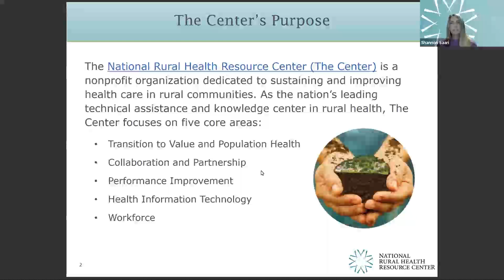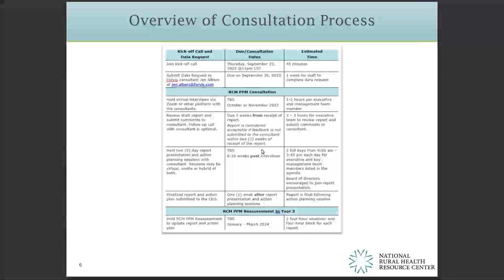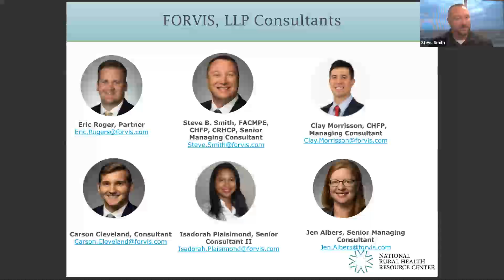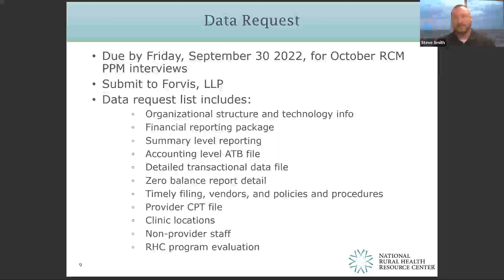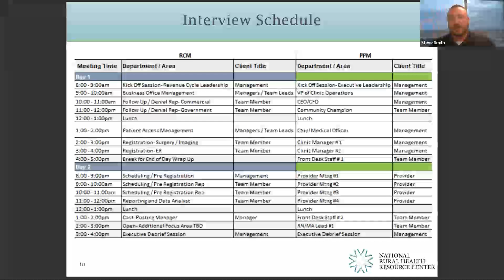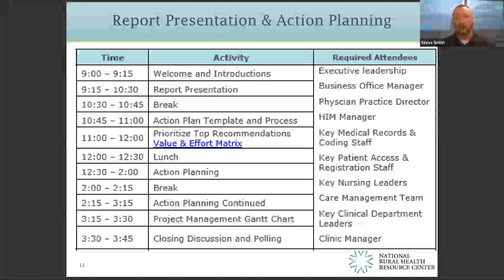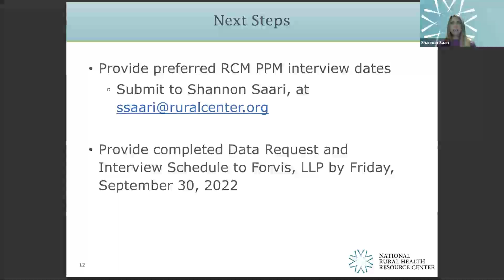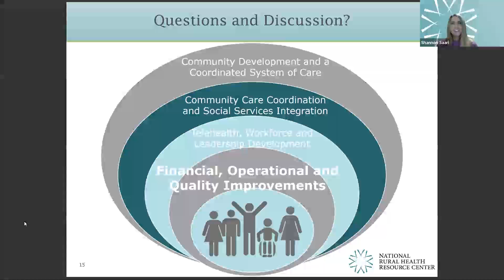DRCHSD RCM PPM Consultation Kick Off Webinar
Agenda
I. Welcome and Introductions
a. Meet the Consultation team
II. Three-Year Participation Cycle
III. Purpose of the RCM/PPM Consultations
IV. Meet the Forvis, LLP Consultants
V. Overview of the Consultation Process
a. Review RCM/PPM Data Request
b. Interviews with Key Leadership and Mangers
c. Report Presentation and Action Planning
VI. Implementation Technical Assistance (ITA)
VII. Questions
VIII. Adjournment